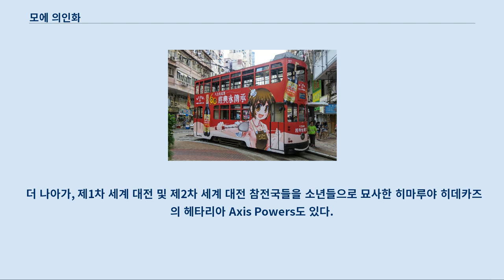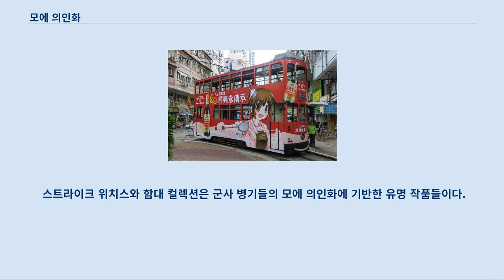모에 의인화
위키페탄은 위키백과를 모에 의인화한 것이다.
 모에 의인화(일본어: 萌え擬人化 모에 기진카[*]) 또는 모에화(萌え化 모에카[*])는 애니메이션 및 만화에서 모에 요소들이 인간이 아닌 물체, 개념, 현상 등에게 주어지는 형태의 의인화이다.
 일반적인 의인화와는 약간 다르게, 이 경우 일반적으로 다수의 사람들에게 호응을 얻을 수 있는 모습 등을 이끌어 내기 위해 인간의 형태를 가지면서도, 소년·소녀나 미형의 모습을 가지는 경우가 많다.
 모에 요소들에 더해, 모에 의인화는 의인화 이전의 대상을 모습을 강조하기 위한 장신구들도 포함한다.
 여기에서의 인물들은, 주로 코스프레 형식으로, 무생물 및 상품을 표현하기 위해 그려진다.
 이러한 의인화는 (종종 풍자적인 의미에서의)인물의 성격과 여러 대상을 작위적으로 귀엽게 만드는 데에서 유머를 준다.
 이러한 의인화는 오타쿠 문화 내에서 매우 흔하다.
 많은 모에 의인화들이 동인 활동에서 시작되었다.
 이들은 초기 2채널이나 후타바☆채널 등 일본의 인터넷 포럼들에서의 토론의 결과로서 만들어졌다.
 이러한 유행은 동인 서클들과 애니메이션 및 만화에서 무생물이 의인화된 등장인물들이 나오면서 확산되었다.
 동물의 귀와 꼬리를 한 "동물귀" 인물. 미소녀 또는 미소년 형태의, 동물의 귀나 꼬리 등을 한 등장인물들은 "동물귀"로 분류된다.
 여기서는 고양이귀가 가장 흔하나, 토끼, 여우, 개 등의 형태도 많이 나타난다.
 동물귀 인물들은 보통 동물의 특성이 더해진 부분 이외에는 사람의 형태를 띤다.
 이러한 인물들이 나타나는 시리즈로는, 실제 동물들부터 미확인 동물들과 전설의 생물들까지의, 수많은 동물들을 소녀의 모습으로 의인화한 케모노 프렌즈 등이 있다.
 컴퓨터 분야의 요소들을 모에 요소들으로 바꾸는 인터넷 밈은, 아이맥 걸(1998년) 및 쵸비츠(2001년)의 선례에도 불구하고, 인터넷 익스플로러의 종료 버튼을 의인화한 시타케쨩(しいたけちゃん)이 최초라고 할 수 있다.
 시타케쨩은 2001년 2채널에서 누군가 종료 버튼을 표고(シイタケ)로 보았다고 주장한 것에서 시작되었다.
 마이크로소프트 사가 일본에서 윈도우 7을 출시했을 때, 해당 운영 체제를 "마도베 나나미"로 의인화하여 미즈키 나나가 성우로 등장한 테마 팩도 출시되었다.
 마이크로소프트 사는 또한 일본에서 윈도우 8을 홍보하기 위해 두 소녀 "마도베 유"와 "마도베 아이"로 의인화했다.
 OS탄이 만들어진 이후, 다른 소프트웨어들과 웹사이트들도 의인화되었다.
 예를 들어, 위키백과는 독자적으로 "위키페탄"을 두고 있으며, 모질라에서는 "모에질라(Moezilla)"를 두고 있다.
 2010년, 픽시브에서 "shinia"로 활동하는 중화민국의 삽화가가 마이크로소프트 실버라이트를 의인화한 아이자와 히카루(藍澤光)를 만들어, 중화민국 마이크로소프트에서 공식 홍보되었다.
 2013년, 싱가포르 마이크로소프트는 인터넷 익스플로러의 마스코트로서 아이자와 이노리(藍澤祈)를 두게 되었다.
 만화 푸른 세계의 중심에서(蒼い世界の中心で) 시리즈에서는 컴퓨터 게임들을 의인화한 등장인물들이 등장한다.
 이 시리즈는 소닉 더 헤지호그, 슈퍼 마리오, 테트리스 등의 비디오 게임들을 기반으로 한다.
 세가 하드 걸즈(セガ・ハード・ガールズ)에서는 세가 게임스 사의 비디오 게임기들이 의인화되었다.
 국가 의인화와 함께, 여러 국가들의 모에 의인화도 이루어지고 있다.
 예를 들어, 일본의 니혼쨩, 아프가니스탄의 아후가니스탄이 있다—둘 모두 일본에서 웹 만화로 만들어졌다.
 더 나아가, 제1차 세계 대전 및 제2차 세계 대전 참전국들을 소년들으로 묘사한 히마루야 히데카즈의 헤타리아 Axis Powers도 있다.
 2010년, 2채널에서는 중화인민공화국의 일본인 비하 속어인 르번구이쯔를 의인화한 히노모토 오니코를 만들었다.
 이는 중화인민공화국의 인터넷상에서 커지는 반일 감정에 대한 반응으로서 ...